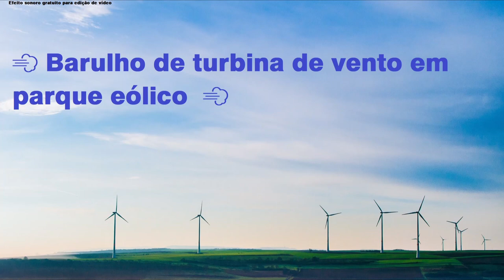💨 Barulho de turbina de vento em parque eólico 💨 efeito sonoro para youtubers